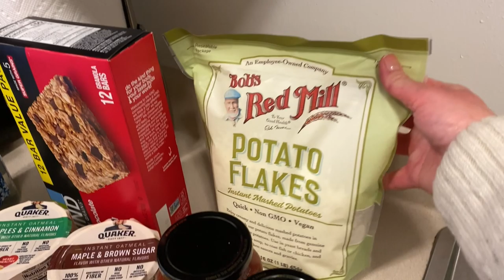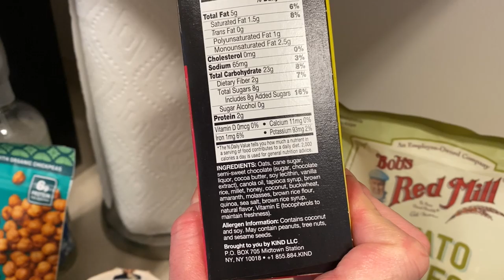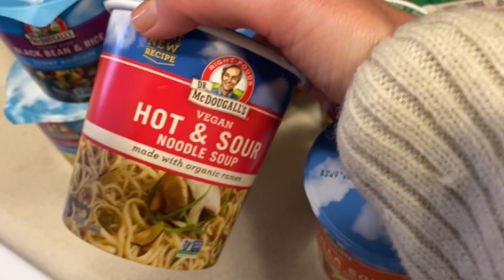Where Have I Been? Life Changes & Mini Food Haul (Plant Based Convenience Foods)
Hello everyone, I'm back.  I've had some life changes going on including divorce and a new apartment.  In this video I did a mini food haul of plant-based convenience foods to get me through the move to my apartment.